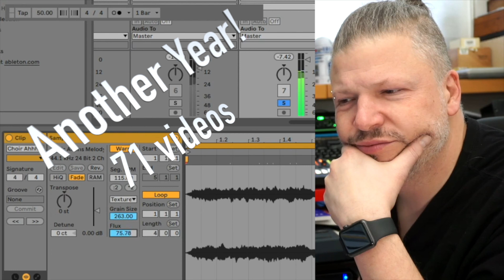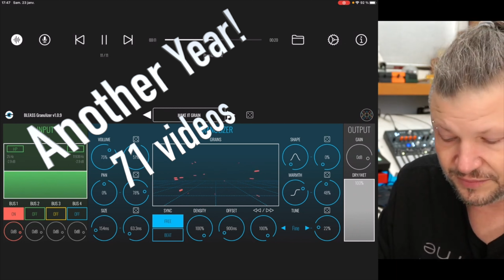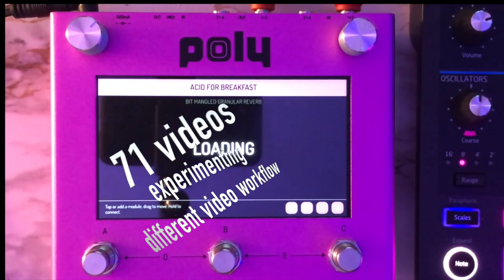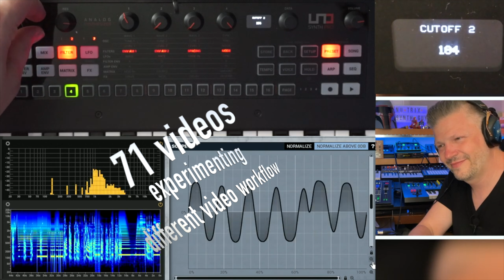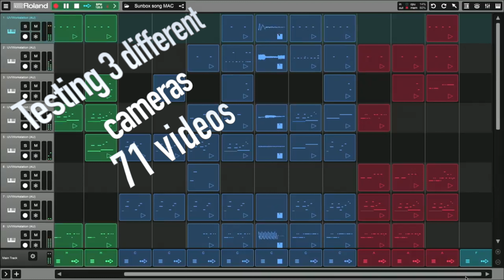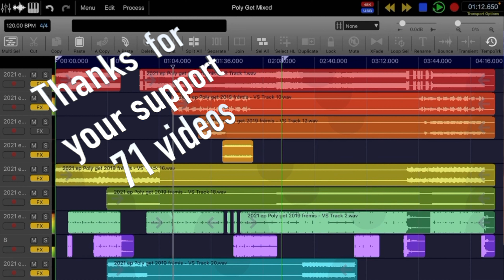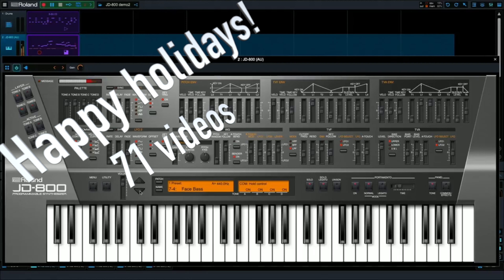My year 2021 on YouTube - 71 videos on musicproduction and counting..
My year 2021 on YouTube - 71 videos on music production and counting..
has the year comes to an end, I look back on this year that was not "business as usual" at all.
Still I made 71 new videos, gained 3000 new subscribers and got tons of interaction with you all. Thanks for this year. There is one big video to finish before the year is over...

► 1 on 1 consultation (online):
If you're looking for help and need a 1 on 1 consultation, look at my Facebook page to schedule one

-49 Percussive samples from my BassStation II, Volca Beats and iPad apps
-A Nu-Trix Novation Circuit PACK
-64 percussive native Circuit Patches
-64 samples